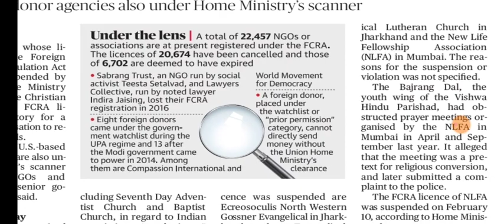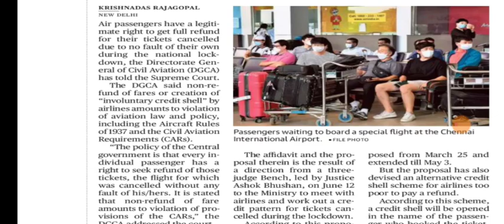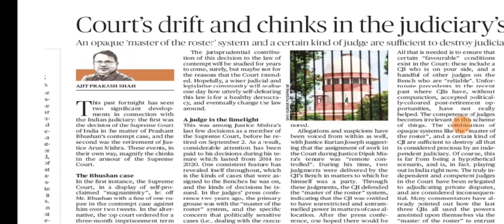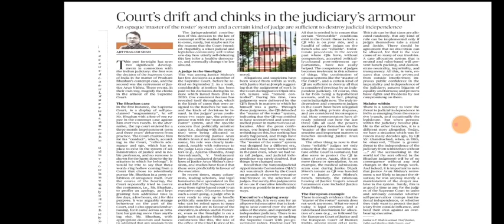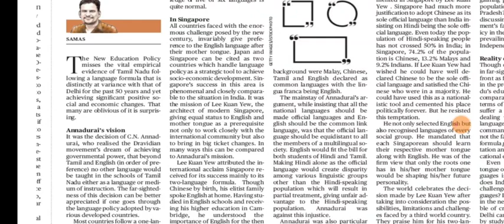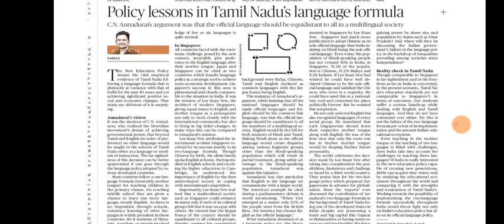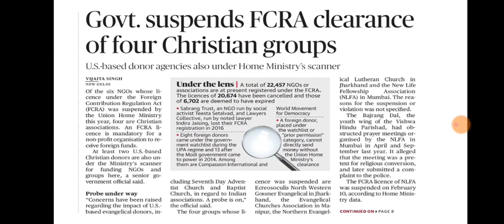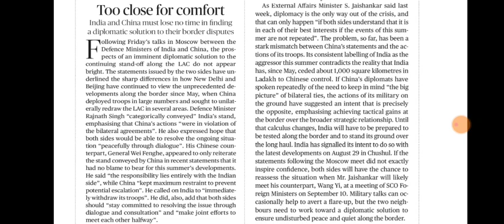7 September 2020 The Hindu Editorial Analysis | Editorials Simplified | Ayushi Joshi | Achieve IAS